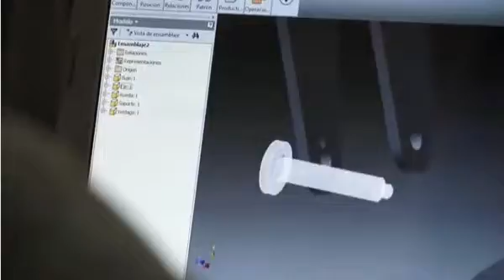TANDA 1 GALLINERO ESCAR LUNES 12 SEPT